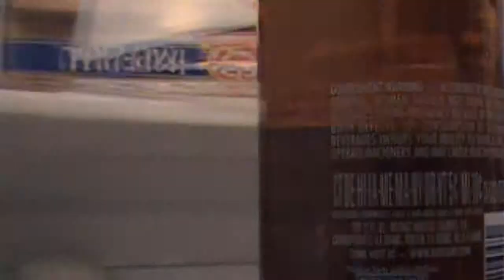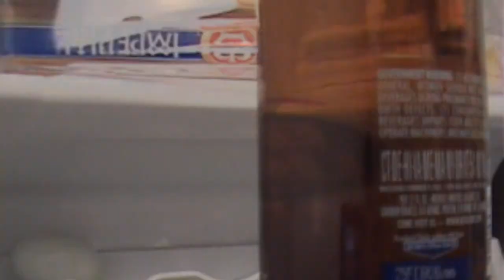CSM PSA Bloopers/Silly Stuff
The silly side to this serious vid...